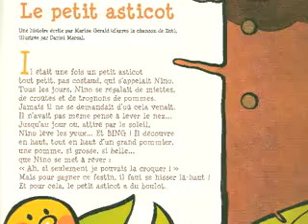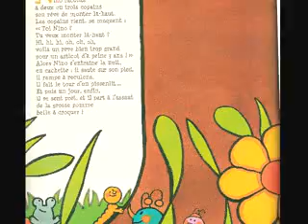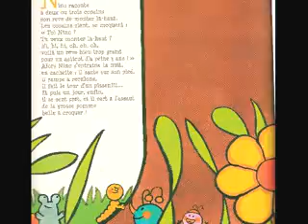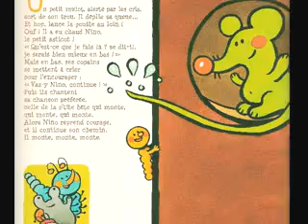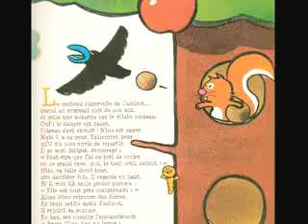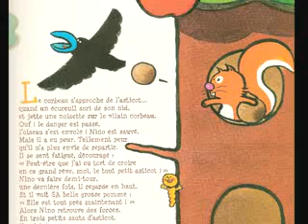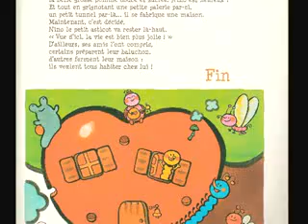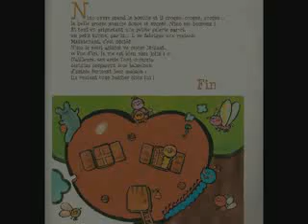ZUT Le petit Asticot _Conte lu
Le numéro de Pomme d'Api du mois de mai 2008 était un spécial ZUT.
Les 3 chanteurs de Zut se sont prêté au jeu de la lecture (à 3 !) en ajoutant des musiques originales pour accompagner le texte. Vous avez aimé la chansons, vous allez adorer le conte. Mis en texte par Marine Gérald d'après la chanson de ZUT.